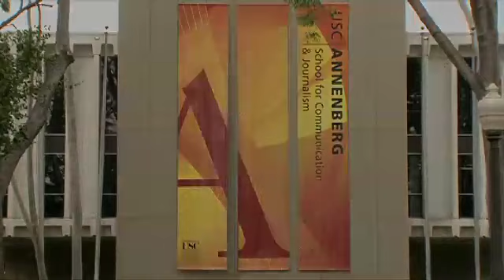Crazy Stupid Cancer - Scripting Compelling Cancer Storylines for the Screen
March 14, 2012: Crazy Stupid Cancer - Scripting Compelling Cancer Storylines for the Screen

Hollywood, Health & Society, a program of the USC Annenberg Norman Lear Center, brought together leading TV writers and producers and medical experts for a panel discussion titled "Crazy Stupid Cancer: Scripting Compelling Cancer Storylines for the Screen" on March 14 at the Writers Guild of America, West.

"We're so pleased to bring together this incredible panel of experts to talk to us about one of the most important health topics of our time," said HH&S Director Sandra de Castro Buffington in her introductory remarks. The participants included Dr. Lisa Richardson, an oncologist with the Centers for Disease Control and Prevention; Dr. Vijay Trisal, a surgical oncologist and cancer researcher at the City of Hope National Medical Center; Darlene Hunt, the creator and executive producer of Showtime's "The Big C"; Jessica Queller, a writer-producer for The CW's "Gossip Girl" and author of "Pretty Is What Changes"; and Patti Carr, co-executive producer of "90210," which also airs on The CW.